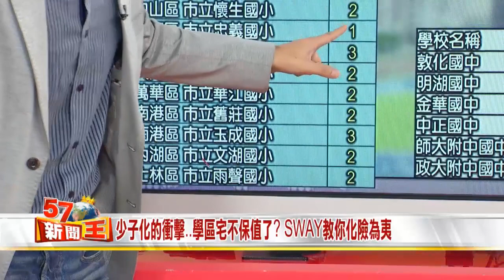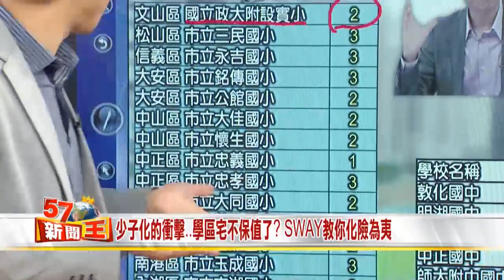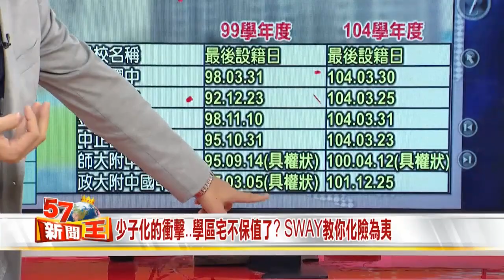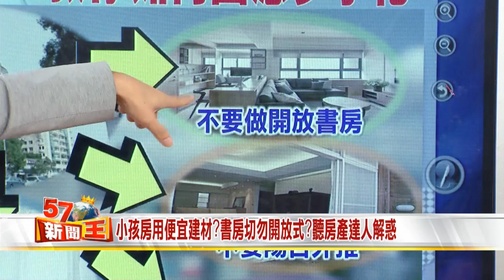少子化的衝擊..學區宅不保值了?SWAY教你化險為夷2015-0901《57新聞王》5-3